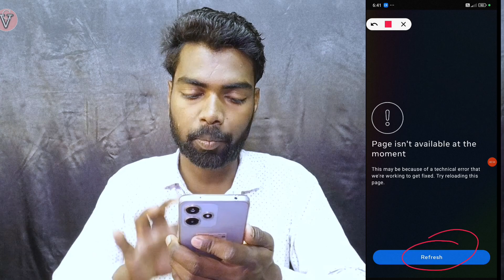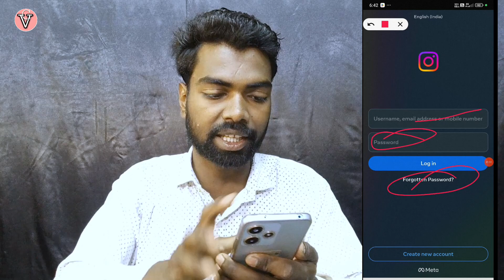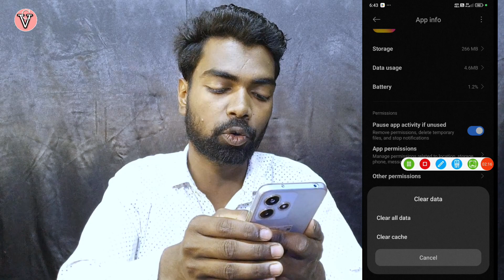instagram page isn't available at the moment problem | page isn't available at the moment ka matlab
instagram page isn't available at the moment problem | page isn't available at the moment ka matlab | how to solve instagram page isn't available at the moment |

About this video - aaj ke ise video me janege instagram app open karne par page isn't available at the moment problem kyu aa raha hai iska solution kya hai.